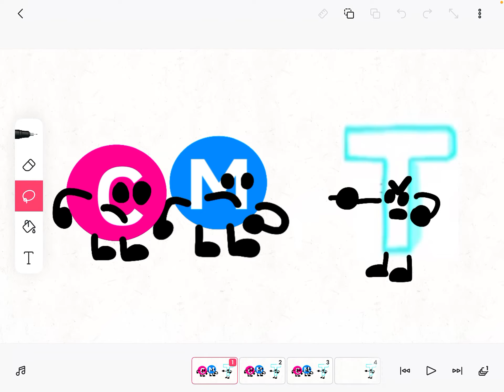Tommy Funtastic (The Sequel)